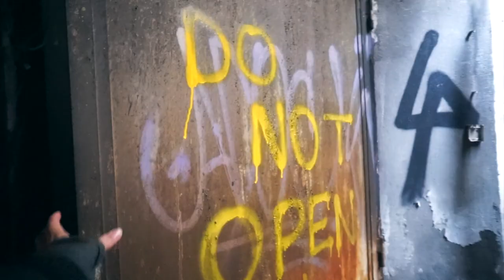EXPLORING AN ABANDONED OBSERVATORY!!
🐾 OPEN THIS IF YOU LOVE PUPPIES 🐾

CAN I GET A HOYA FRANCE?!?!